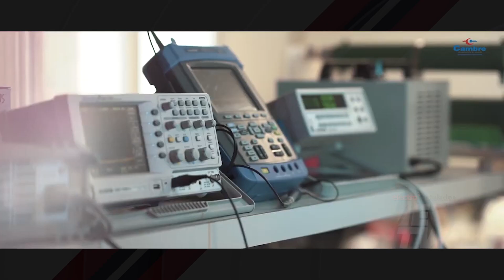Cambre celebró sus 75 años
Electro Gremio TV estuvo en la celebración del 75 aniversario de Cambre. Allí hablamos con el Licenciado Alberto Battisti, presidente de la empresa, quien realizó un balance de la historia, presente y futuro de Cambre.